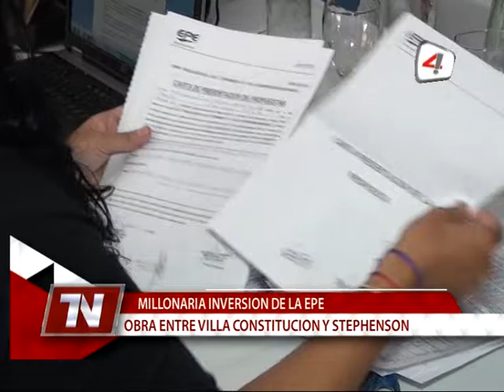GIACOMINO LICITACION DE NUEVO TENDIDO ELECTRICO EPE